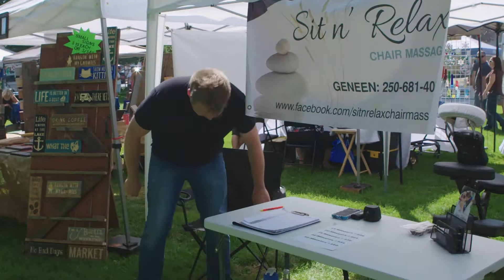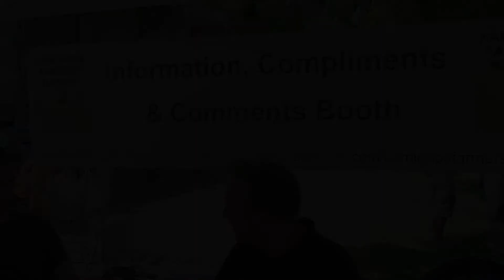Matt Falk and Leland Klassen Take on the Kamloops Farmer's Market.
We challenged comedians Leland Klassen and Matt Falk to visit the Kamloops Farmers Market with us. Watch their hilarious adventure!